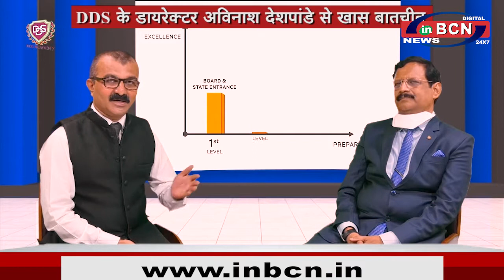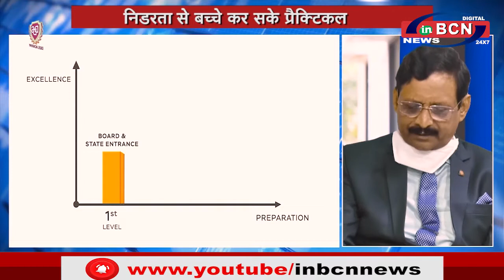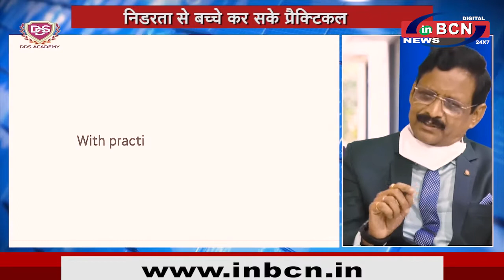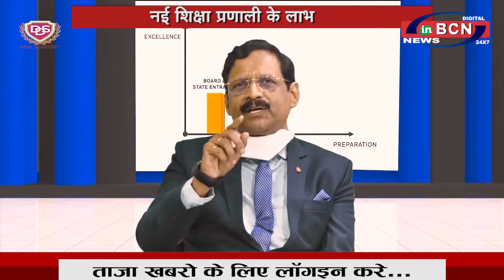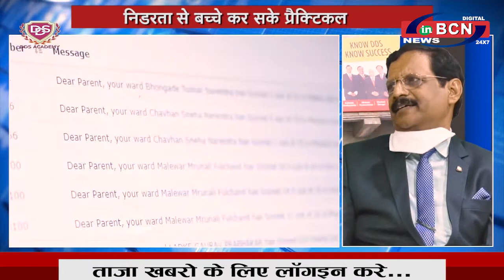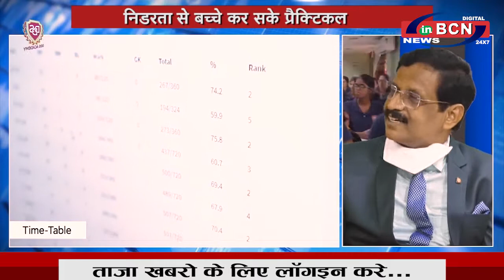DDS के डायरेक्टर अविनाश देशपांडे से खास बातचीत .. inbcn news